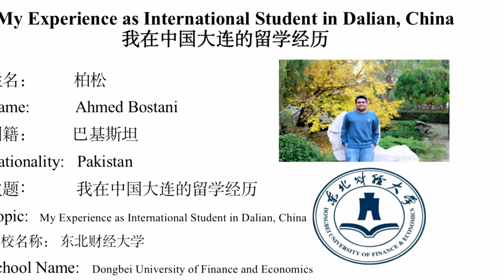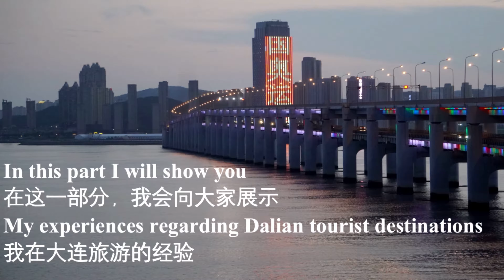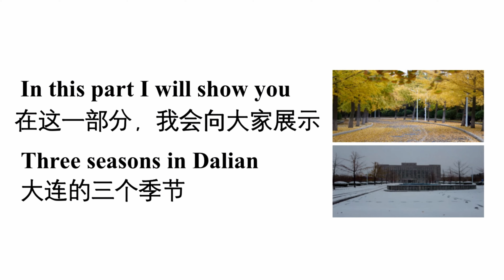My experience as an international student in Dalian, China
I am Ahmed Bostani "A Traveler" doing Postgraduate degree in Tourism Management . I Love to share my travel experiences & Life Journey with my followers to help them staying positive and motivated towards their GOALS I started this channel to educate people about Traveling, work & Lifestyle in China. I would LOVE to take you everywhere I go, So stay here to Explore China with Ahmed Bostani.